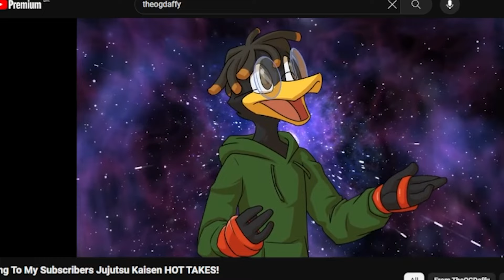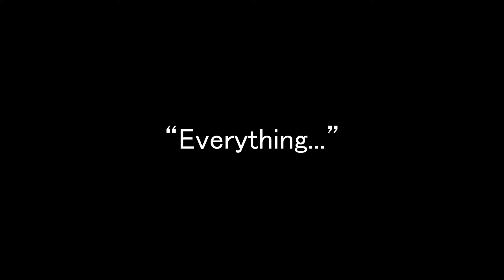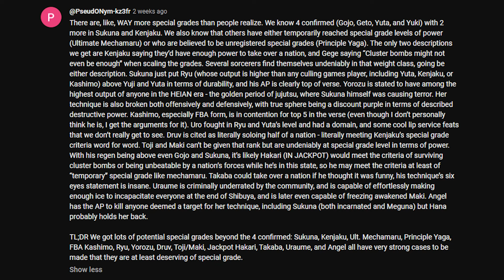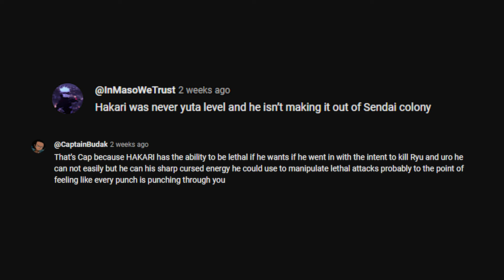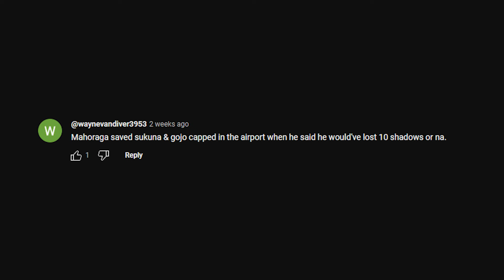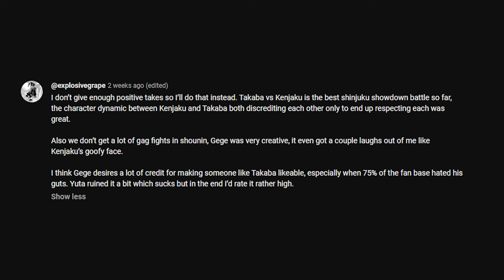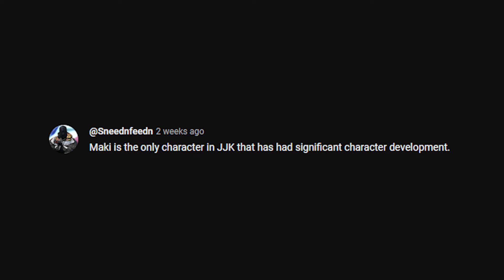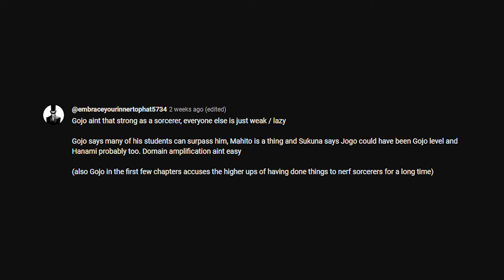AGENDA KAISEN IS BACK AT IT AGAIN!!!! Reacting to JJK HOT TAKES (Volume 2)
LINKS:
for 1 Month Free of Audible!

Jujutsu Kaisen (呪術廻戦, rgh. "Sorcery Battle")[b] is a Japanese manga series written and illustrated by Gege Akutami. It has been serialized in Shueisha's shōnen manga magazine Weekly Shōnen Jump since March 2018, with its chapters collected and published in 25 tankōbon volumes as of January 2024. The story follows high school student Yuji Itadori as he joins a secret organization of Jujutsu Sorcerers to eliminate a powerful Curse named Ryomen Sukuna, of whom Yuji becomes the host. Jujutsu Kaisen is a sequel to Akutami's Tokyo Metropolitan Curse Technical School, serialized in Shueisha's Jump Giga from April to July 2017, later collected in a tankōbon volume, retroactively titled as Jujutsu Kaisen 0, in December 2018.

Jujutsu Kaisen is licensed for English-language release in North America by Viz Media, which has published the manga in print since December 2019. Shueisha publishes the series in English on the Manga Plus online platform. Two novels, written by Ballad Kitaguni, were published in May 2019 and January 2020, respectively. A 24-episode anime television series adaptation produced by MAPPA, aired on MBS from October 2020 to March 2021; a second season aired from July to December 2023. A sequel covering the "Culling Game" arc has been announced. The anime is licensed by Crunchyroll for streaming outside of Asia, which premiered an English dub in November 2020. The anime's original soundtrack was released in April 2021.

By January 2024, the Jujutsu Kaisen manga had over 90 million copies in circulation, including related novels, digital versions and Jujutsu Kaisen 0, making it one of the best-selling manga series of all time.

Satoru Gojo (五ご条じょう悟さとる Gojō Satoru?) is one of the main protagonists of the Jujutsu Kaisen series. He is a special-grade jujutsu sorcerer and widely recognized as the strongest in the world. Satoru is the pride of the Gojo Clan, the first person to inherit both the Limitless and the Six Eyes in four hundred years. He works as a teacher at the Tokyo Jujutsu High and uses his influence to protect and train strong young allies.

jujutsu kaisen,jujutsu kaisen reaction,jujutsu kaisen manga,jjk hot takes,jujutsu kaisen explained,jujutsu kaisen spoilers